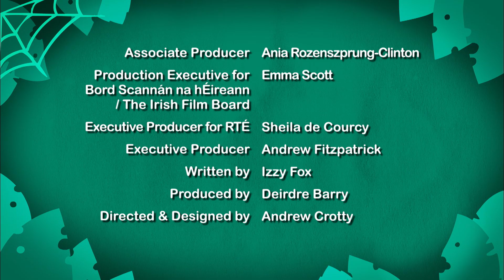BUMBLEBEE | I'm A Creepy Crawly | Little Amigo | Preschool Cartoons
Learn about how and why bumblebees collect pollen.

Creepy Crawlies are slimy, squashy, stingy little pests. Or so we all think, but they've got a thing or two to say about that. All sorts of insects invite us into their alien world, right under our feet, to set the record straight.